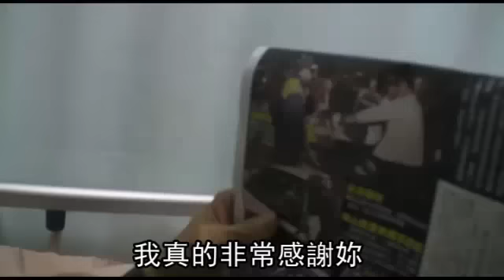勇擋車救祖孫 天使正妹暴紅--蘋果日報 20140115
【綜合報導】「台灣有你們真好」！《蘋果》頭版昨報導屏東萬大橋車禍「十五無名英雄肉身擋車救祖孫」，引發極大迴響，連前總統李登輝都稱讚：「報得很好。」眼尖網友更從現場照片中，發現一名身穿桃紅外套、陪在重傷婦人身邊的長髮美女，還發動網路搜尋，婦人家屬也希望當面向這位天使說聲：「謝謝。」

勇擋車救祖孫
天使正妹暴紅
《蘋果》昨天頭版報導
屏東萬大橋車禍
「15無名英雄肉身擋車救祖孫」的新聞
有眼尖網友發現車禍現場
這名穿著桃紅色帽T的長髮正妹在寒風中
守候重傷婦人黃陳阿理身旁
不斷打氣
網友稱讚她「人美心更美」
並在批踢踢po文發動搜尋

先救這個

網友想找出熱心助人的正妹
《蘋果》也發動找人任務

這個
阿嬤的意識清楚

可惜昨天沒能找到本人
前天凌晨的這起車禍
是因53歲男子宋振榮開車
載同居人黃陳阿理
和她的12歲外孫
行經88快速道路萬大橋路段時
遭後方轎車高速衝撞
黃陳阿理當場被拋出車外

好了好了 快好了

《蘋果》當時在現場
注意到正妹蹲跪婦人身邊
不時低頭安慰
等救護人員趕到
還鎮定報告婦人狀況
並協助救護員急救包紮
正妹原本只穿著單薄的白色上衣
後來友人才遞給她一件紅色帽T穿上
她可能是先脫下自己的外套給婦人保暖
之後再幫忙照顧婦人外孫
愛心令人感動
當時在現場的盧先生說
有2輛可能同一家族的汽車
出來約7人

你跟阿嬤一起過去

紅衣正妹來回奔波檢視傷者傷勢
專業術語與救護人員溝通
猜測可能具有醫護相關背景

123
妳的手喔 小心妳自己的手喔

婦人黃陳阿理昨天仍在義大醫院
加護病房
病情已經穩定
被撞駕駛宋振榮也希望
能當面感謝救人的紅衣女子

穿紅衣服的那位小姐
如果妳真的可以出面跟我們談一談
我真的非常感謝妳
是不是妳穿衣服那時候很冷吧
我也想看到妳
謝謝妳啊

看到有見義勇為的人真的蠻少的
然後我看到他們願意做這事
我覺得蠻有愛心的

如果是我自己經過的話
應該不太會
真的停下來做這樣的事吧
我可能只是頂多打個電話而已

今天過92歲生日的前總統李登輝
昨和媒體餐敘時也大讚
這新聞「報得很好！」
帶給社會溫馨和正面力量